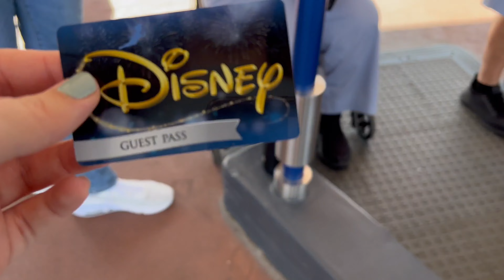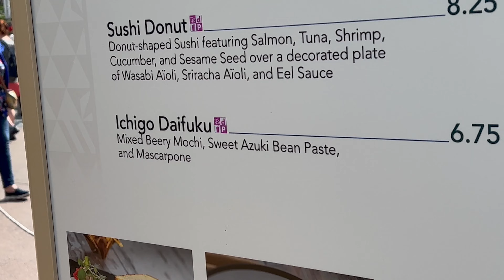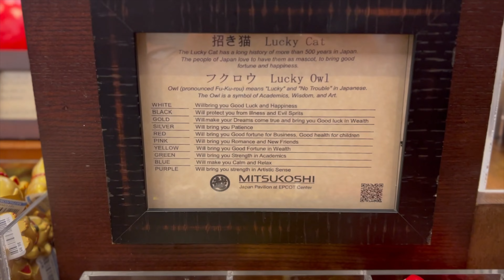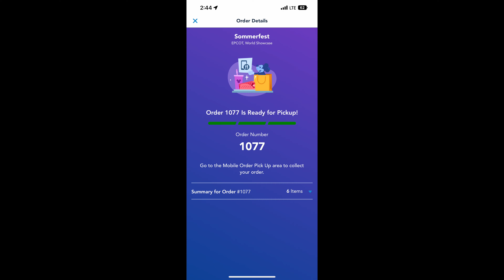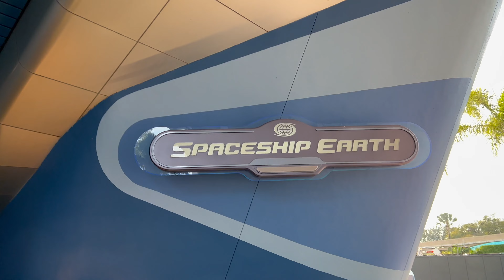Walt Disney World January 2023- Day 2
In this Day 2 of my January 2023 trip to WDW, we start our day off at Fort Wilderness before heading to EPCOT, where we eat lunch at Les Halles in France, walk around World Showcase, experience some entertainment and ride some rides. Then we head back to Fort Wilderness to have dinner at the Hoop de Doo Revue! It was a busy and wonderful day.